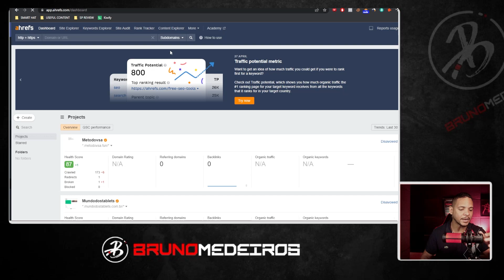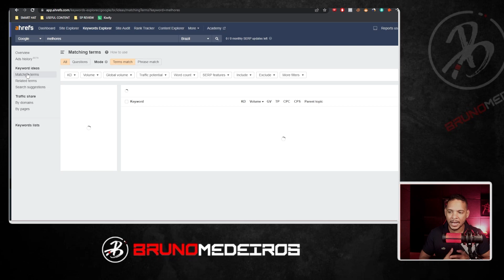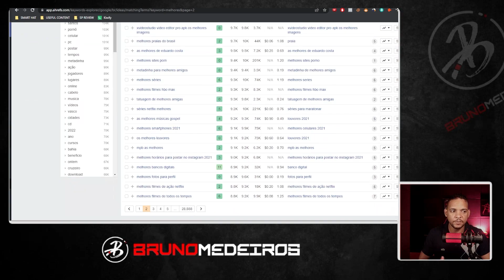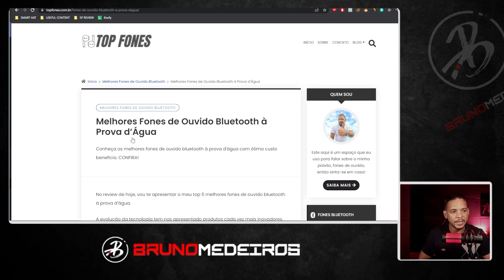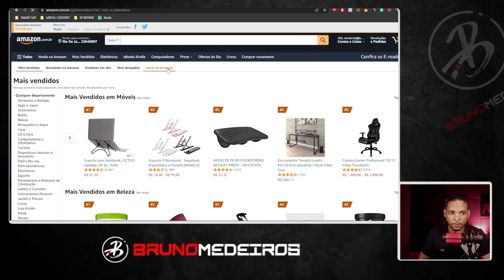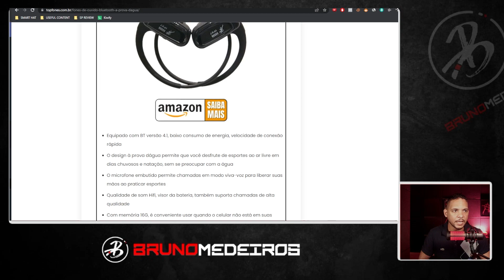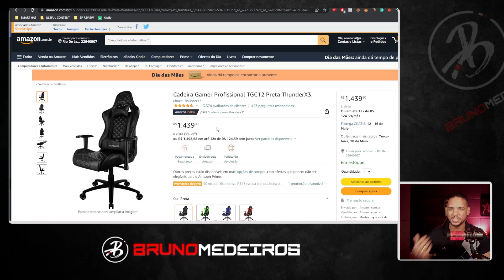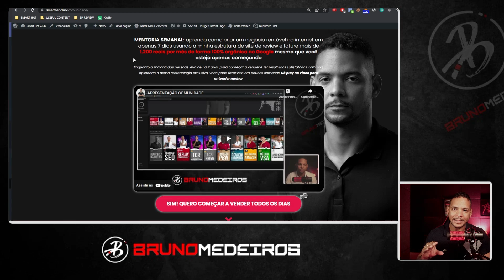MELHORES NICHOS PARA FAZER R$ 1000 POR MÊS COM SITES DE REVIEW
Você está procurando um nicho lucrativo para começar um site de review? Neste vídeo, eu compartilho três dos melhores nichos que têm o potencial de fazer você ganhar mais de 1.000 reais por mês. Assista agora para saber mais!